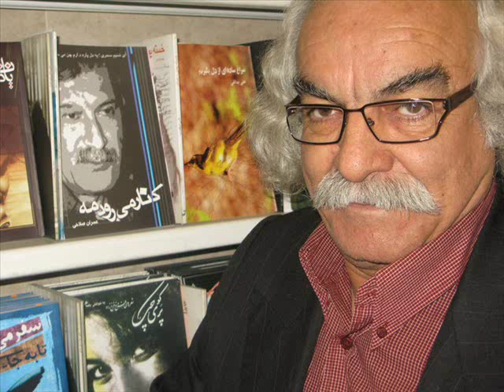seyed ali salehi-01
matne shear ro mitoonis az website rasmiye seyed ali salehi az linke zir begirid.